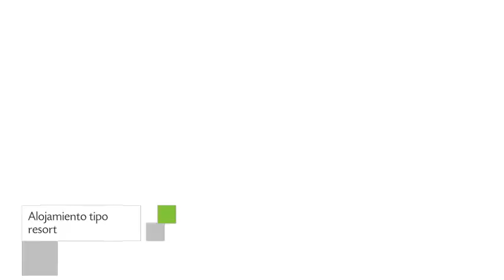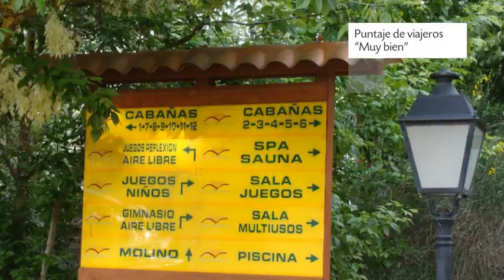El Lugar del Atardecer, Resort en Barajas de Melo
El Lugar del Atardecer es un Resort de 12 habitaciones. El personal de El Lugar del Atardecer puede ayudar a los viajeros a cubrir todas las necesidades relativas a su estancia en Barajas de Melo. El Lugar del Atardecer es ideal para viajeros que quieran visitar la ciudad de Barajas de Melo.